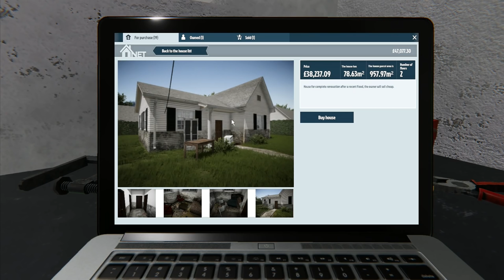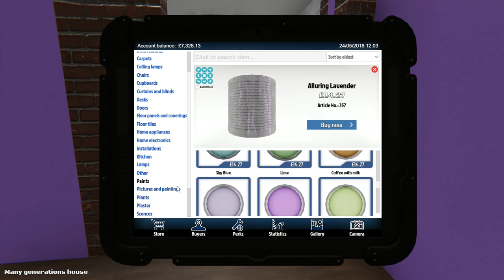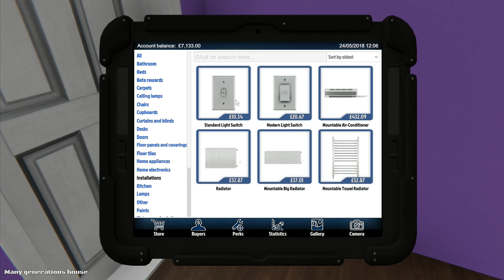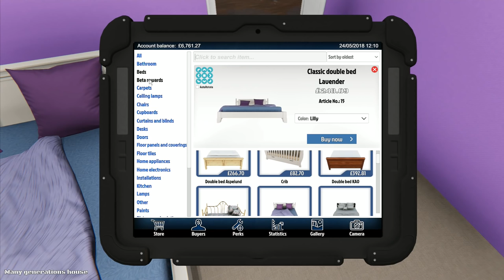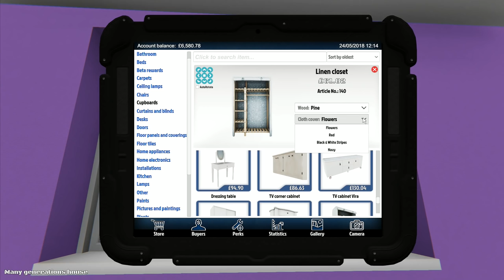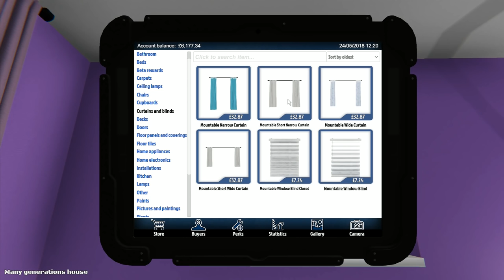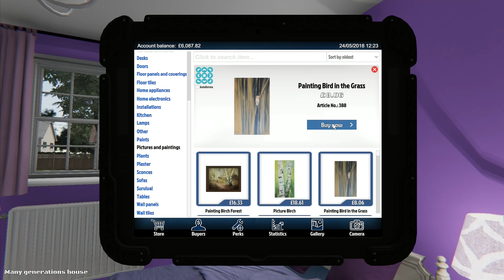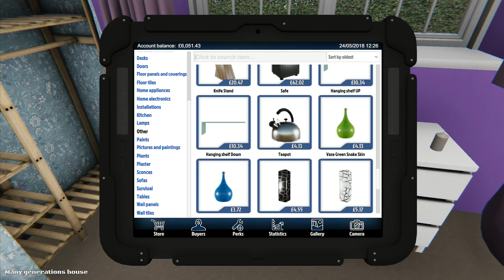Let's Play House Flipper #27: Perfect Purple Bedroom!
We have another new house to fit up, so today we're going to approach things a little differently.  We're going to go through the house, one room at a time, and make it as perfect as we can.  We're also going to use some strong colour themes in each room, but none of them are going to be similar to each other.  This could turn out very well, or end up being quite hideous!

Buy, Renovate, Sell
House Flipper is a unique chance to become the one-man renovating crew.
Buy, repair and upgrade devastated houses. Give them a second life and sell at a profit!

Repair mechanics
At your disposal is a collection of tools and parts. Use them to hammer, drill, nail down, screw, and do what needs to be done to mount, fix or clean up stuff.

Interior design
Experiment with interior design and decorating style you like.
Decorate and furnish interiors with hundreds of unique items to choose from.
Express yourself!